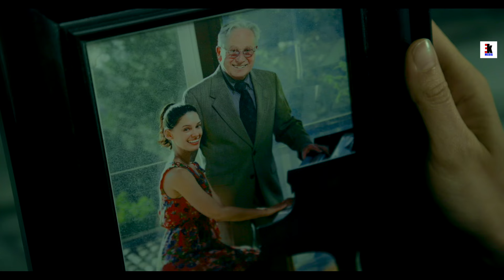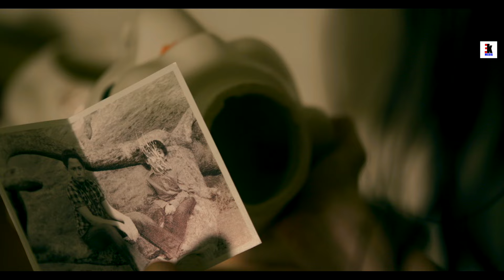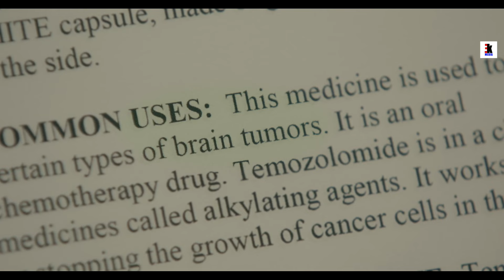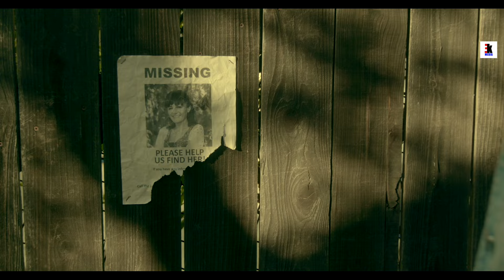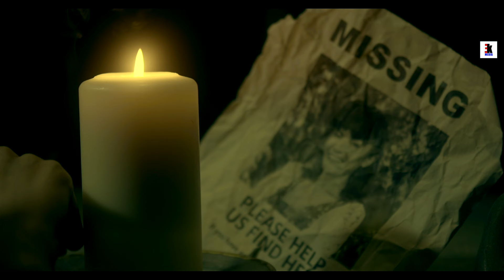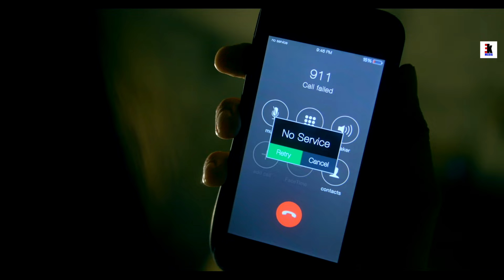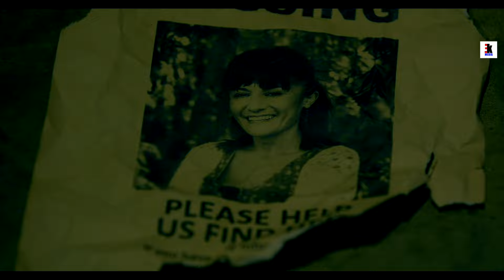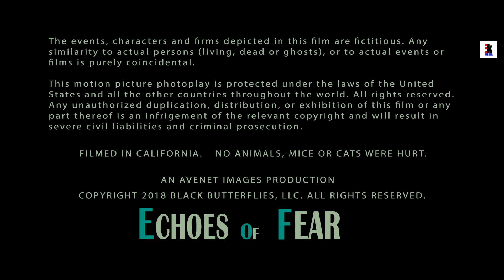LEASER - Full Hollywood Horror Movie Hindi Dubbed | Best Hindi Horror Movies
Starring : Luis Machín, Celeste Gerez & Camila Vaccarini
Director: Mauro Iván Ojeda